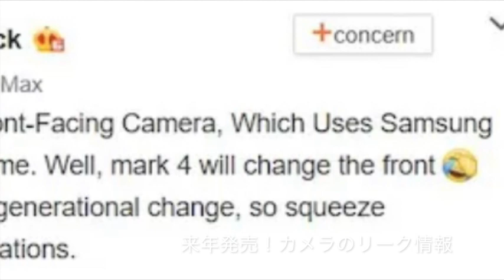早いですね！もうXPERIA 1 Ⅳの少しだけですがリーク情報キター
2021/5/28/公開

今回は早いですね！もうXPERIA 1 Ⅳの少しだけですがリーク情報キターになります。

＝使用機材＝＝

⭐️カメラ　SONY ZVー1   iphone12 mini

⭐️パソコン　MacBook Pro13（2019）

♫楽曲提供♫

MUSIC•Artist : Antonio & Chronus
•Title : Tesla
[Artist Info]
Antonio :